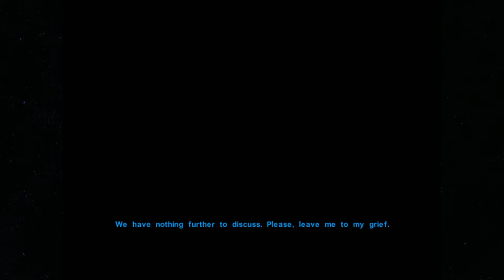MANDALORIAN RAIDERS - Modded Star Wars: Knights of the Old Republic - Episode 8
Mandalorians who? Just kidding. I know who they are. Meanies. Who kill stuff a lot. Like farmers. And me, apparently, a whole load of times.

Outro Music
Phantom Sage - Crystal Clouds
Oh hey there bucko. Whatcha doin all the way down here?